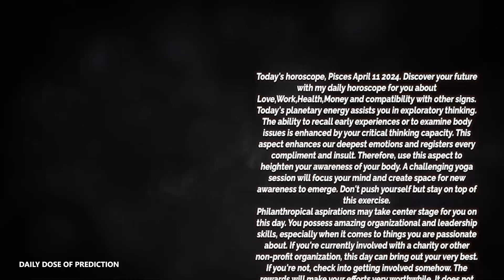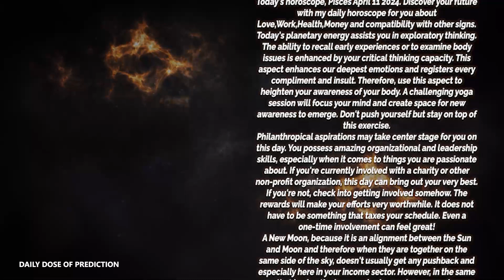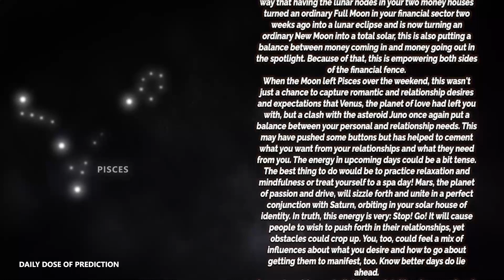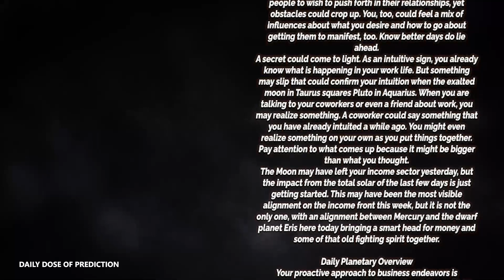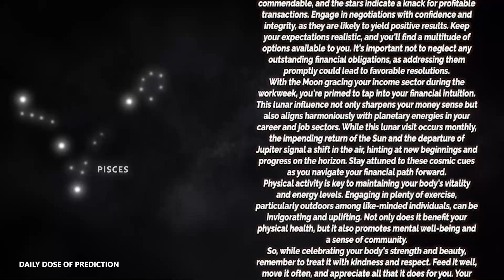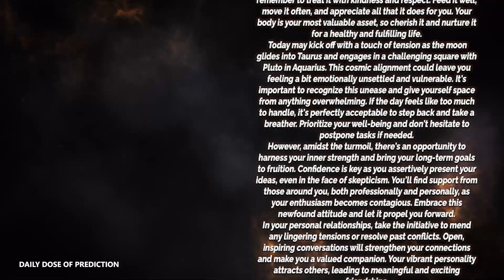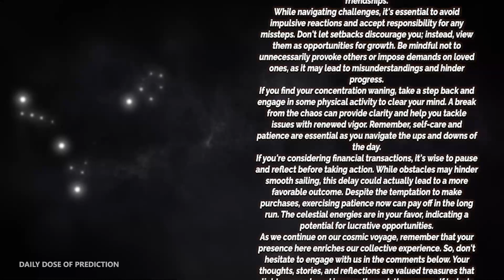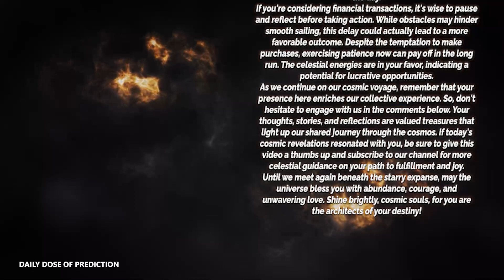Pisces - Today Horoscope - april 11, 2024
Today's Horoscope Pisces april 11, 2024. Discover your future with my daily horoscope for you, my dear Pisces sign in love, work, health, money and compatibility with other signs. Free daily horoscope!

Pisces Horoscope Today  april 11, 2024
Daily horoscope Pisces 11 april 2024
Horoscope Pisces april 11, 2024

Pisces love horoscope april 2024